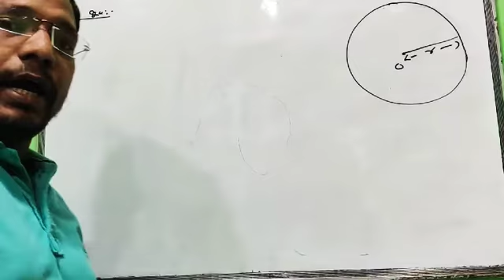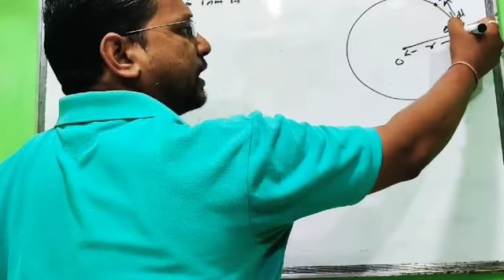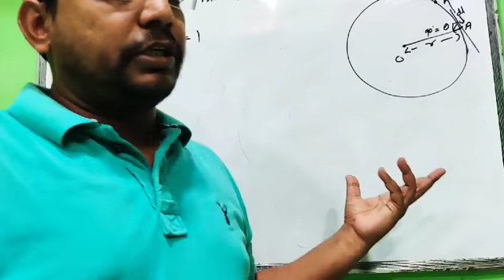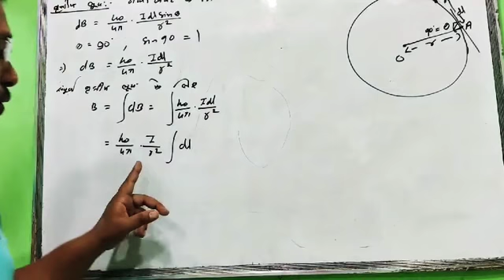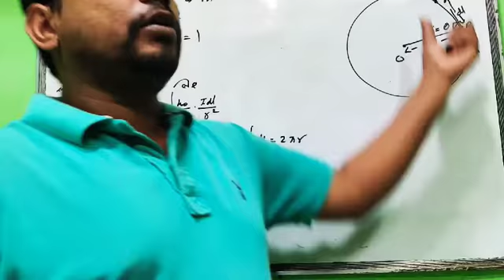Intensity of magnetic fields in center of Circuler loop